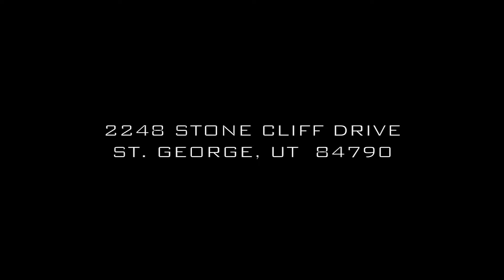2248 Stone Cliff Dr. St. George, UT (branded)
Masterful design and comfortable luxury are embodied in this 4 bedroom, 3.5 bath home.Every detail was carefully selected and quality crafted. You'll be able to enjoy the views of Pine Valley Mountain as you entertain from the spacious dining room after a dip in the pool and game of croquet in the spacious private backyard. Bring your clients that have an appreciation for attention to detail!
HOA continued.. Exercise facility, Pickle ball courts, basketball courts, Upkeep of common areas and water features throughout subdivision.